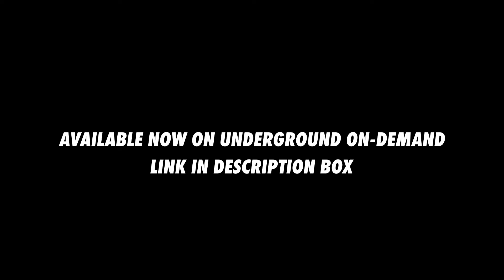Mabel | Don't Call Me Up | Choreography by Jenna Katz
Class : Intermediate Jazz Funk
Choreographer: Jenna Katz
Artist : Mabel
Song : Don't Call Me Up

220 Richmond Street West, Toronto
CANADA